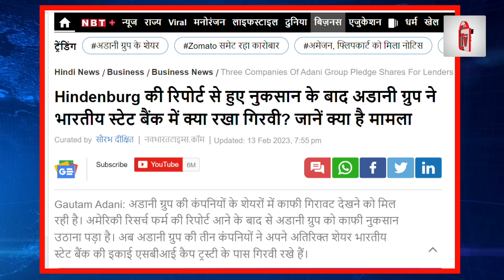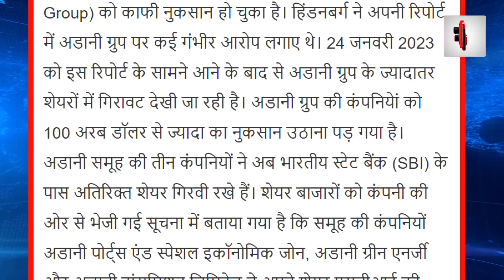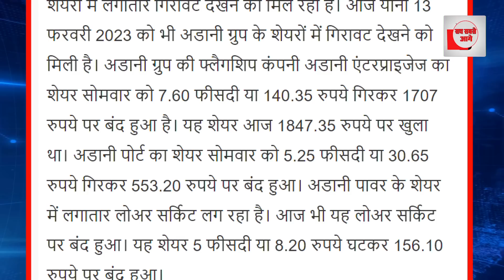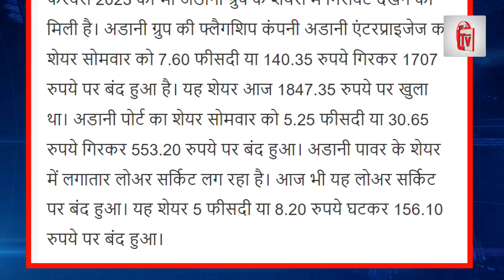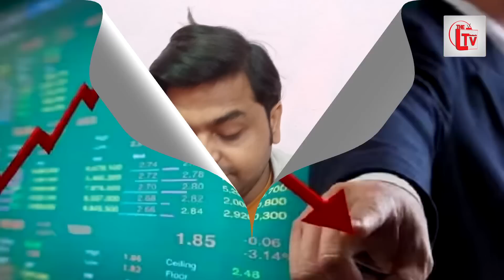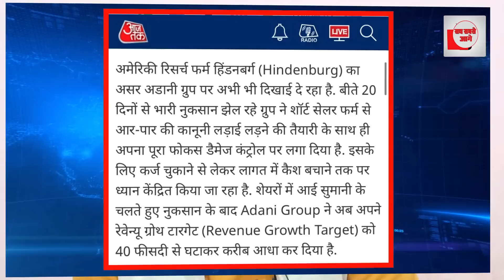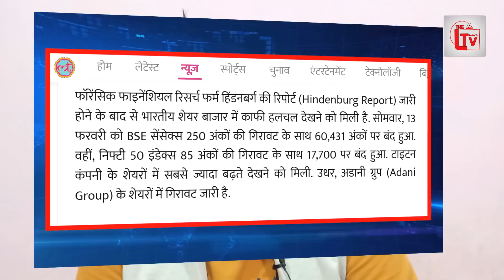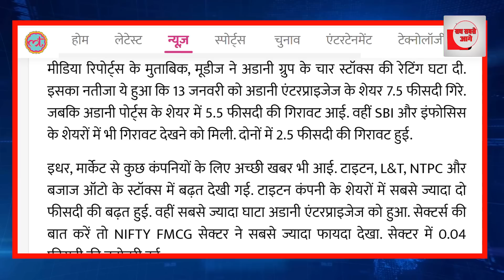अडानी हुए कंगाल, SBI का बड़ा एक्शन, संपत्ति हुई जब्त?